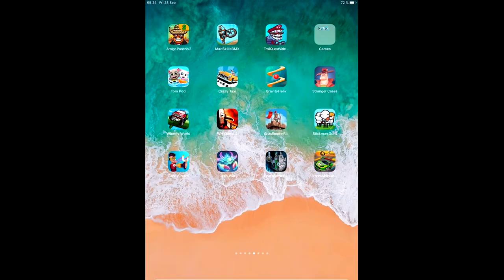Candy Patrol: Lollipop Defense - Gameplay Trailer (iOS, Android)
Candy Patrol: Lollipop Defense - Free

Description
Defend the lollipops, fight monsters and upgrade your gear. Join the Candy Patrol now!

As a part of an elite candy defense unit, your task it to keep the lollipops safe. Shoot monsters on sight and don't let them near the candies!

Armored with supersonic slingshot and high-tech gadgets, fight your way through space and time and show everyone who is the boss! Face a challenge and become the best in Candy Patrol. Think quickly and make smart moves to defend all the candies!

Upgrade your equipment with collectable materials, choose the right gadgets for each mission and use your skills to your advantage!

• Discover new species of monsters and collect them all in your monsterpedia!
• Travel through space and time to visit worlds beyond your imagination.
• Fight bosses to save the candies!
• Invite your friends to join your Candy Patrol unit!

With dozens levels to play, this action packed game is highly addictive and yet challenging. It will trigger many "let me try" requests from your friends and family.

Start playing Candy Patrol today - join Orbital Knight community loved by millions all over the world.